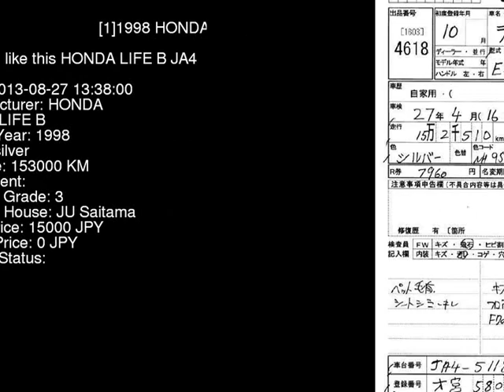1998 HONDA LIFE B JA4 - Japanese Used Car For Sale Japan Auction Import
1998 HONDA LIFE B JA4 - Japanese Used Car For Sale Japan Auction Import JA4,HONDA,LIFE,B,JU Saitama,jdmvip,vip,jdm,cars,japan,jdmvip.com,japanesecars,usedcars Japanese Used JDM Car For Sale At Auction in Japan for Import